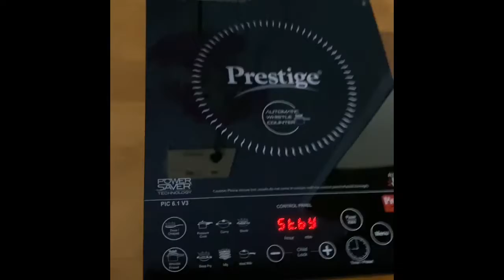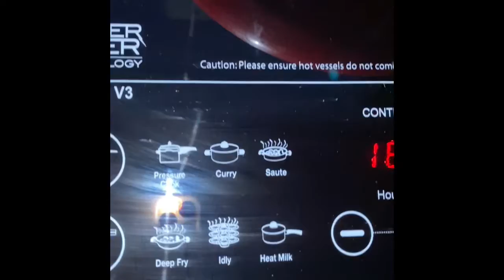Homemade chicken nuggets